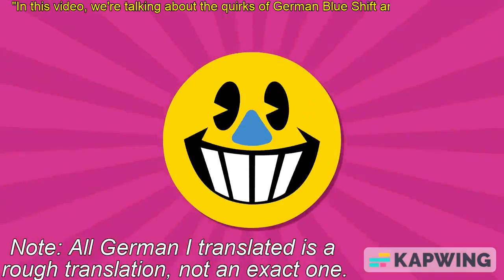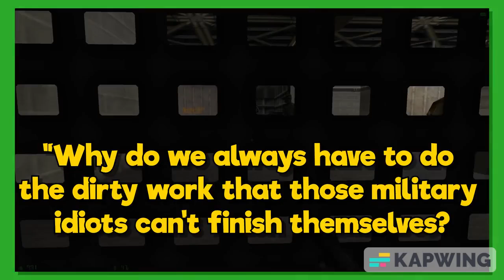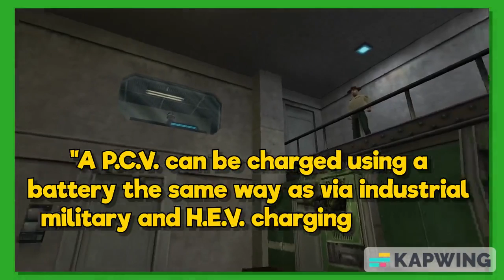The Quirks of German Blue Shift and Opposing Force but it's just the German (PART ONE)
Hey Leute, (not) Scott here!